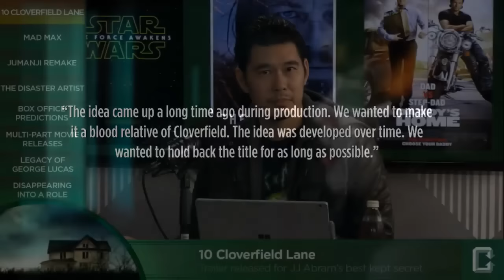JJ Abrams surprise releases 10 Cloverfield Lane trailer - Collider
It looks like Star Wars Episode 7 details wasn’t the only thing JJ Abrams has been hiding for the past year.  In a surprise to everyone, JJ Abrams and Paramount Pictures have released a teaser trailer for 10 Cloverfield Lane. Is this a sequel to the 2008 Matt Reeve’s monster movie Cloverfield? Kind of. Here’s what JJ Abrams told Collider.com
“The idea came up a long time ago during production. We wanted to make it a blood relative of Cloverfield. The idea was developed over time. We wanted to hold back the title for as long as possible.”
Not only did the teaser come out of nowhere, the release date for 10 Cloverfield Lane is actually only a few months away and drops onMarch 11th this year.
The movie is being directed by Dan Trachtenberg and stars John Goodman, Mary Elizabeth Winstead and John Gallagher Jr as three people that are confined in a cellar due to a disaster that they’ve been told is happening above ground.